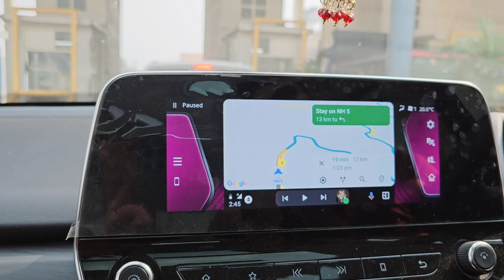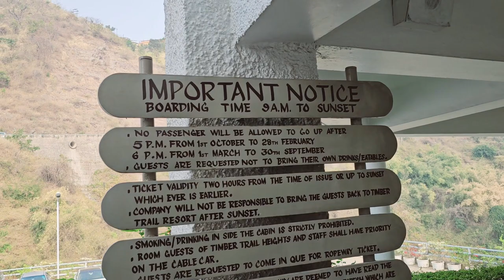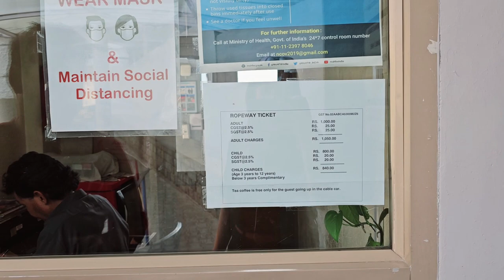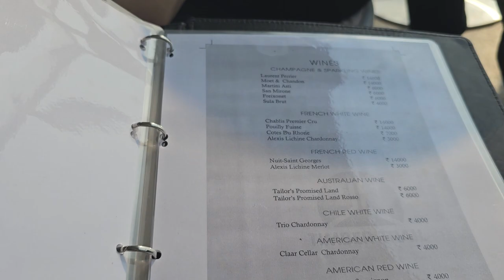Best Cable Car in India | Parwanoo | Himachal Pradesh | Timber Trail Resort with@SachinNancyVlogs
One of the best advanced Cable Car of India in Parwanoo, Himachal Pardesh. One can easily enjoy a day trip to these beautiful resorts built on the bottom and top end of a mountain..

The adult price for a cable car ride back and forth is Rs.1050/- only. If you are interested, you can also stay in one of the resorts of Timber Trail with majestic views of the mountains and valley.

This video answers the following :
Cable Car in Parwanoo.
How far is Parwanoo from Delhi
One day trip to nearest hill station from Delhi.
Is one day enough to explore Parwanoo.
Timber trail resort cable car ride prices.
Peaceful place to spend for a night with family or couple.
Best Cable Car in India.
Is parking available in Timer Trail Resort for a non property guest.
How much charge for parking in Parwanoo timber trail resort.
Himachal hidden hill station with cable car.

Equipment I USE FOR SHOOT:

1. Joby Podzilla Tripod
2. SD Memory Card SANdisk (Extreme Pro) SDXC UHS-I Card
3. SD Memory Card TOTE (Weatherproof Protection)
4. Lexar Professional USB 3.1 Reader (3-in-1)
5. Sennheiser MKE 200 (Microphone)
6. MI PowerBank 3i 20000 mAh
7. Foton Power Dual Digital Battery Charger
8. Newell Plus for NP-FW50
9. Sony ZV E10 Vlogging Camera with Body lens (Main Videos)
10.Iphone 12 Pro Max -128GB (Alternative Videos)
11. Samsung S23 Ultra- 512GB (Main and Alternate Videos)

Video Includes: Train Journey from Geneva to Bern

Follow me for my upcoming videos and support, please.